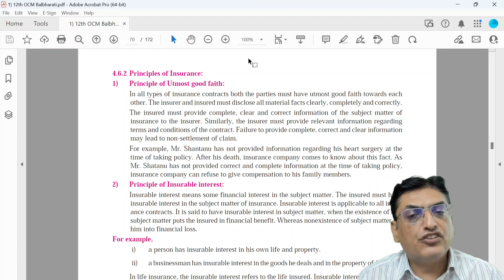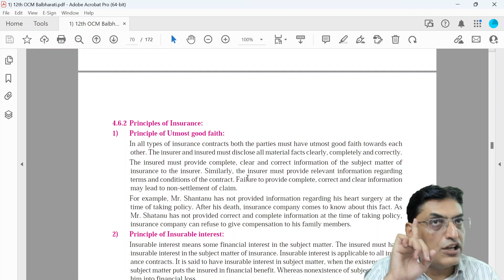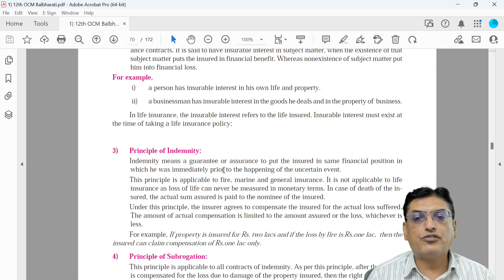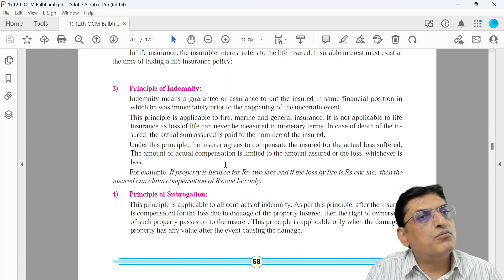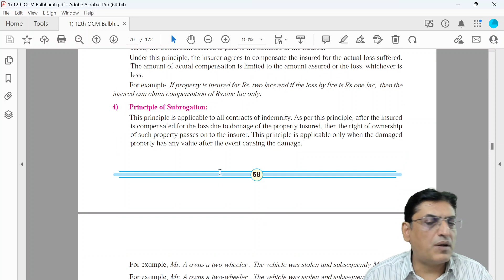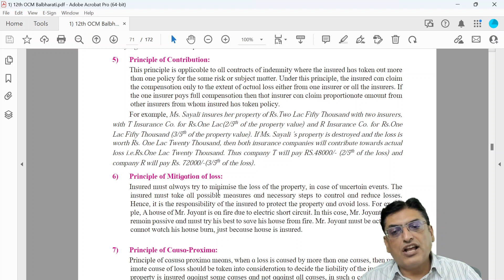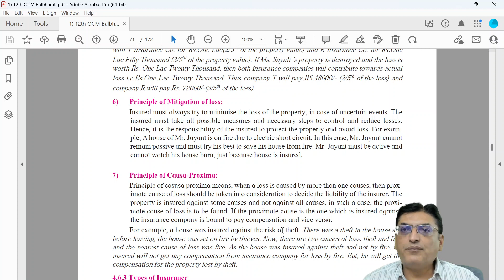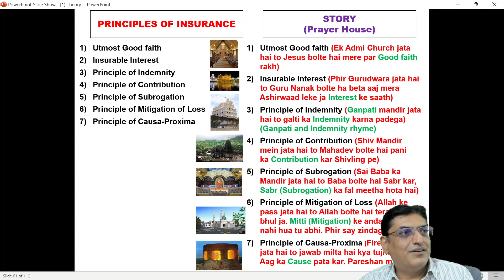Principles of Insurance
👉 Playlist of 2022-23

Maharashtra

Ritesh Ruparel :)